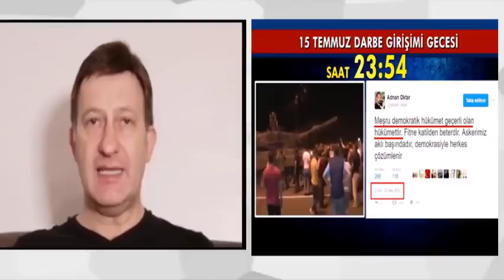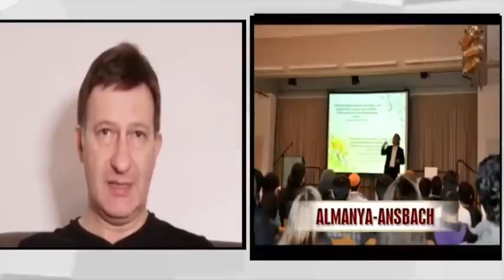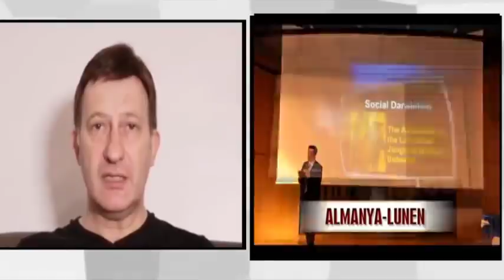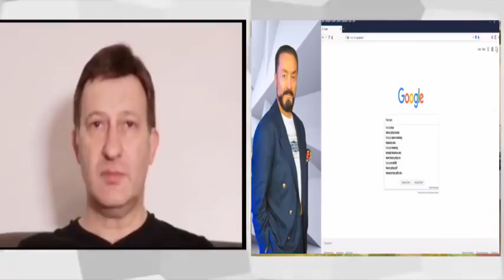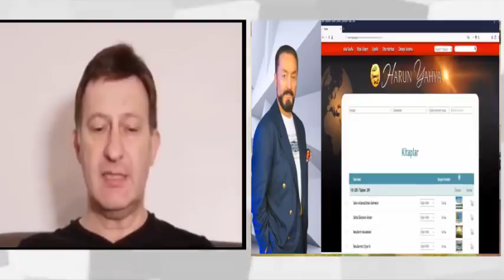Adnan Oktar'ın 38 Yıllık Arkadaşı Ali Erbaş'a Cevap Veriyor